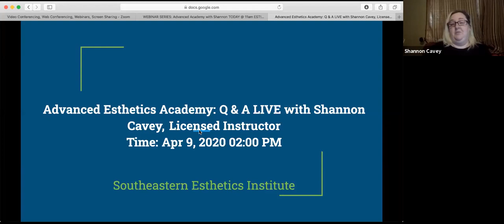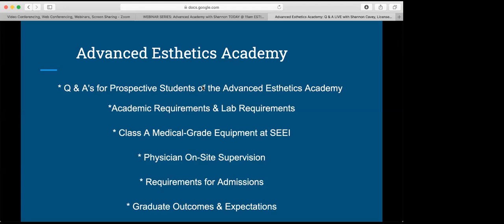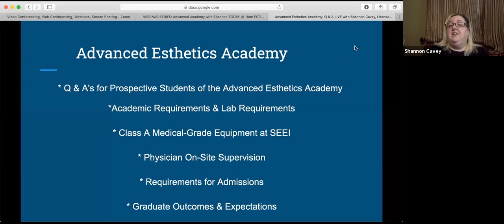Advanced Esthetics Academy: Q & A LIVE with Shannon Cavey, Licensed Instructor